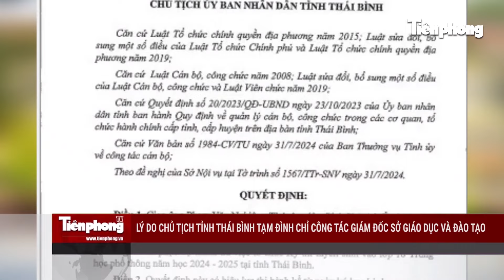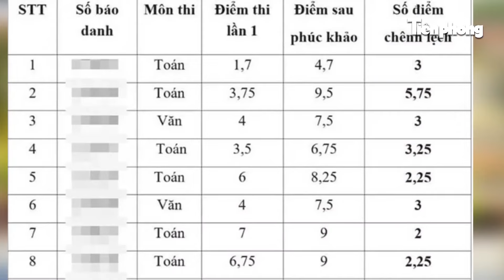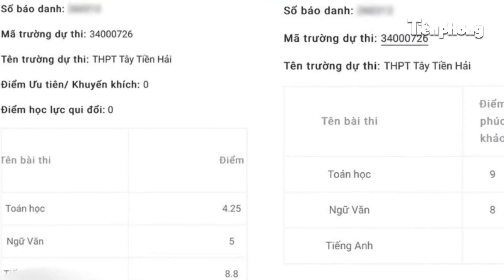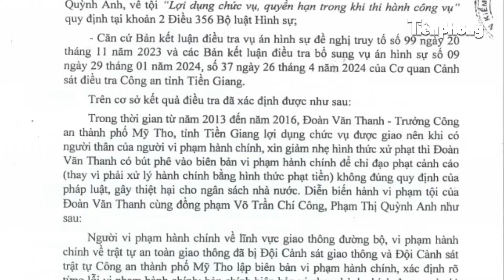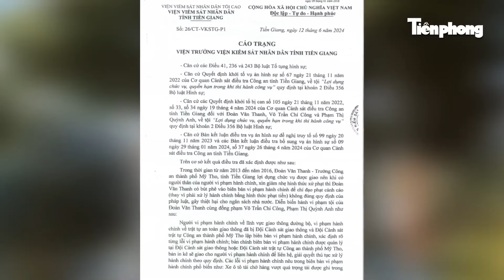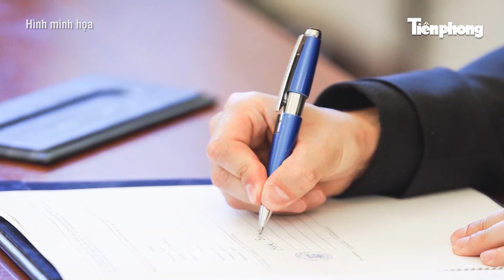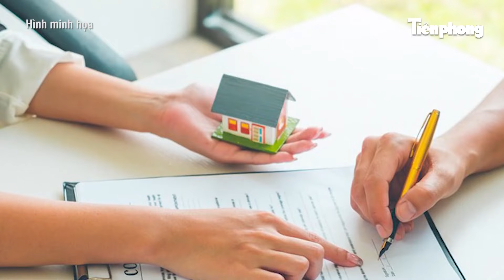Lí do Bộ Công an khởi tố Giám đốc Sở NN&PTNT TP.HCM Đinh Minh Hiệp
Tiền Phong News | Ngày 31/7, Cơ quan Cảnh sát điều tra Bộ Công an ra quyết định khởi tố bị can, lệnh bắt bị can để tạm giam đối với Đinh Minh Hiệp (nguyên Trưởng ban quản lý Khu nông nghiệp Công nghệ cao, hiện là Giám đốc Sở Nông nghiệp và Phát triển nông thôn TP.HCM); khởi tố bị can, cấm đi khỏi nơi cư trú đối với Nguyễn Chí Thân (Giám đốc Công ty Vạn Phát) về tội "Vi phạm quy định về đấu thầu gây hậu quả nghiêm trọng", quy định tại khoản 3 Điều 222 Bộ luật hình sự.